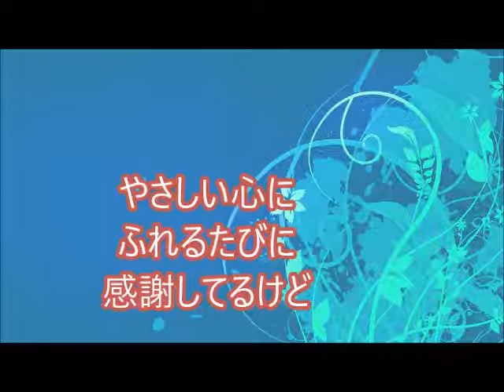Honestyオネスティ（日本語歌詞）/ビリージョエル（弾き語り）杉ちゃん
原曲の和訳を基に、自分なりの日本語歌詞をつけてみました。僕の場合、Honesty(誠実）をまだ会えない愛し合うべき人に置き換えました。歌はうまくないと思いますが、歌詞に共感していただけると嬉しいです。